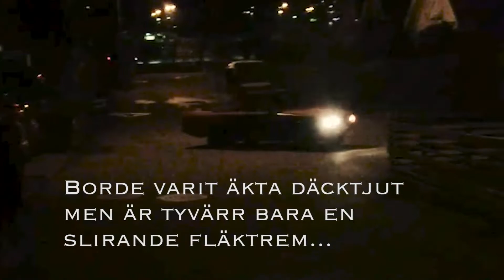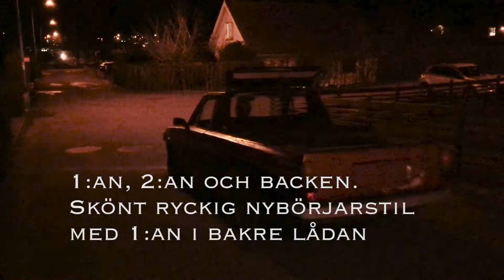2020-02-12 Provtur med A traktorn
Första provkörningen utan bogserlina! Mycket kvar att fixa innan besiktning men känslan av att den går att köra är go!